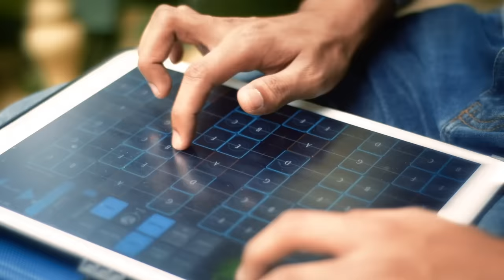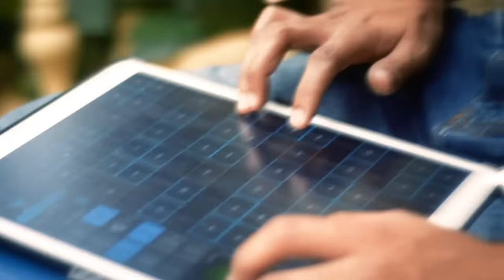Senorita - Indian Classical Version (feat. The Flute Guy and Janan Sathiendran)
Here is an Indian Classical mix of the current #1 pop hit - Senorita; featuring two of my favourite collaborators - The Flute Guy and Janan Sathiendran.

Original Artists -  Shawn Mendes and Camila Cabello

Special Thanks to Sathi Studios and Bindu Subramaniam